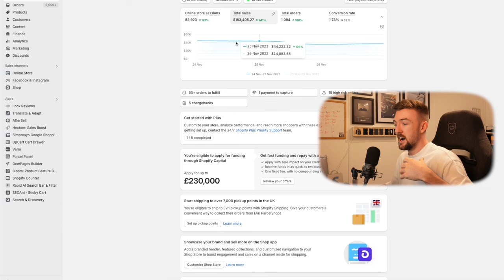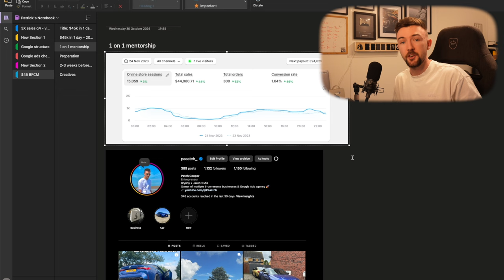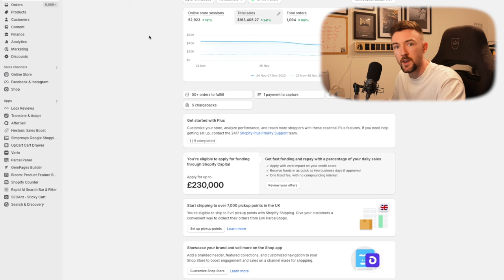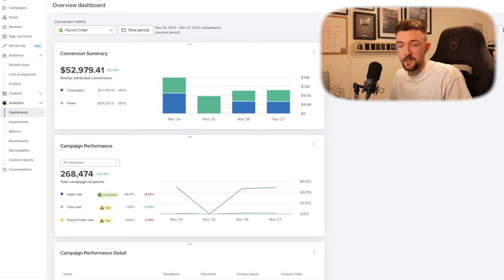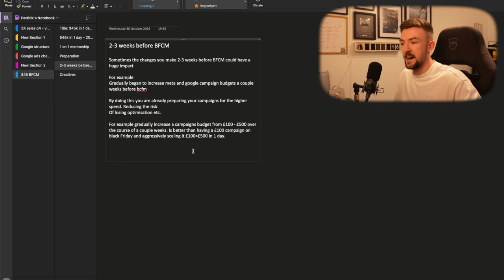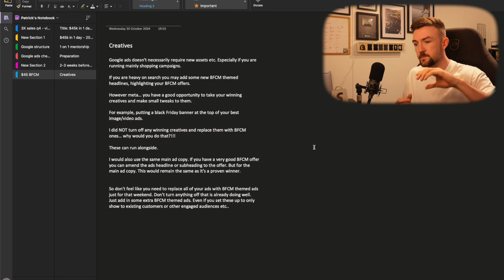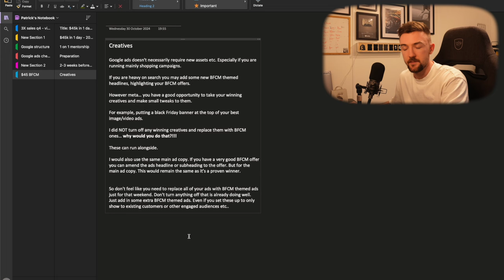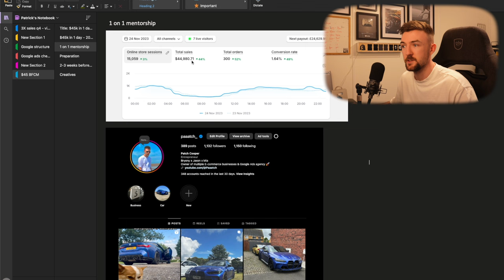$45k in 1 day - Here's exactly how I did it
Heres how i did $45k in 1 day. Shopify dropshipping